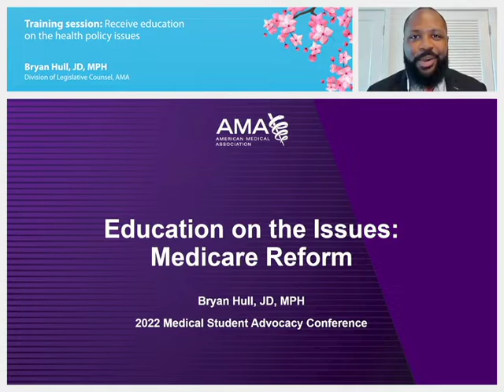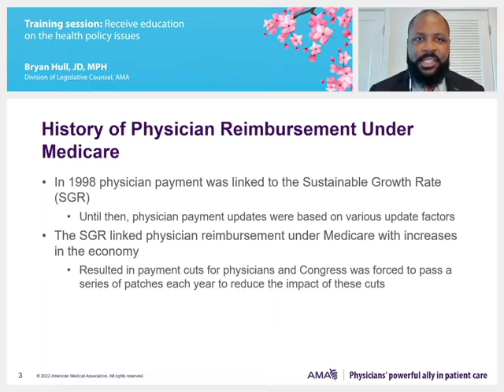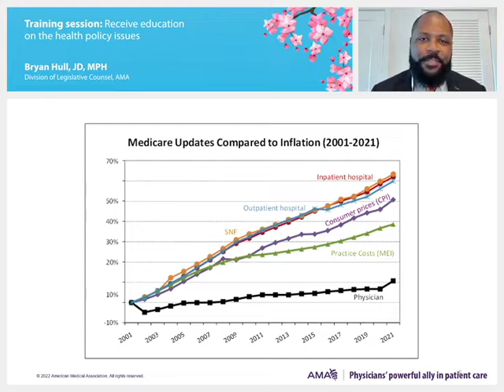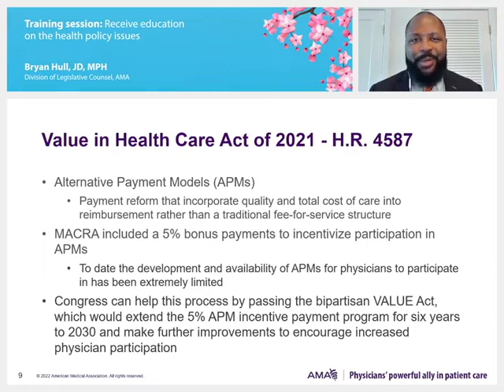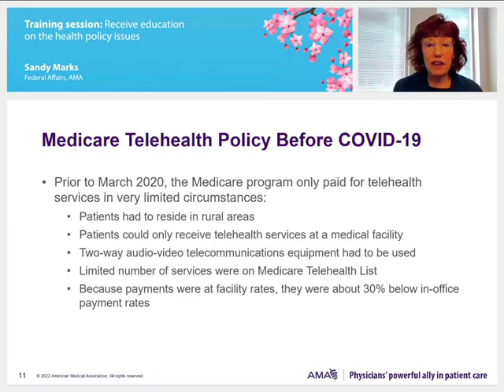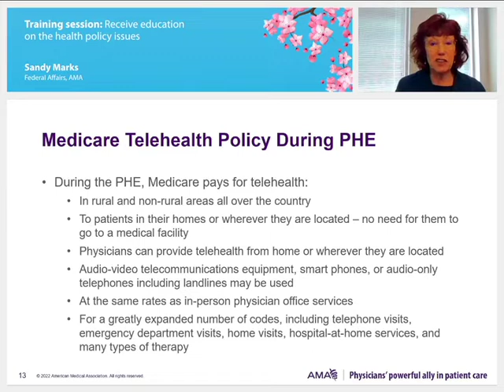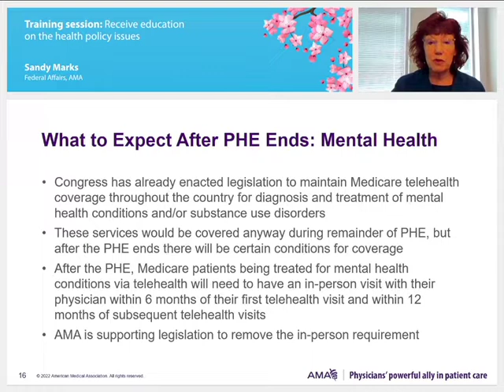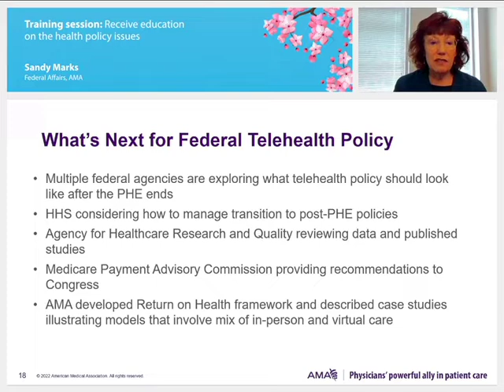Receive education on 3 key health policy issues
Learn about the health policy issues – reducing prior authorization burdens, telehealth, Medicare physician payment reform – and why they matter to patients and medical students, and how to advocate for these issues on Capitol Hill.

Panel speakers:
-Bryan Hull, JD, MPH, Division of Legislative Counsel, AMA
-Jason Marino, Congressional Affairs, AMA
-Sandy Marks, Federal Affairs, AMA
Moderator: Brittany Ikwuagwu, Government Relations Advocacy Fellow, AMA